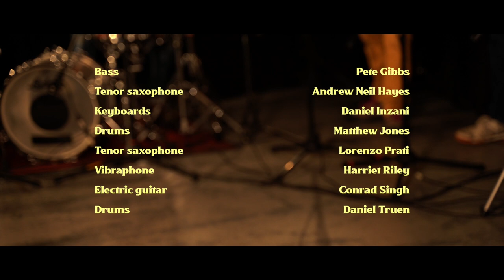Bradshaw | Tezeta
Tezeta are an 8 piece band from Bristol blending cinematic prog with Ethiopian jazz, led by composer, pianist, producer Daniel Inzani (Spindle Ensemble, Count Bobo, Yola).

Featuring

Andrew Neil Hayes - tenor sax
Pete Gibbs - bass
Daniel Inzani - keys
Matthew Jones - drums
Lorenzo Prati - tenor sax
Harriet Riley - vibraphone
Conrad Singh - guitar
Daniel Truen - drums

Filmed at Floating Harbour Studios, Bristol

Cinematography by Jake Bufton

Audio by Daniel Inzani